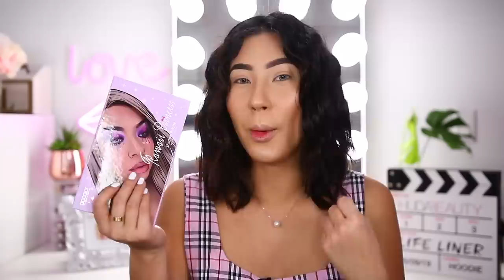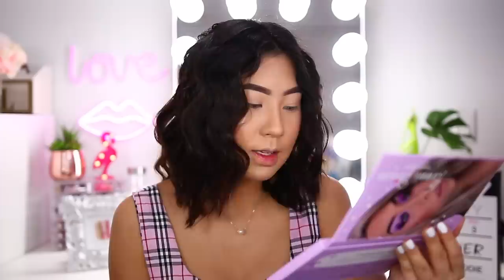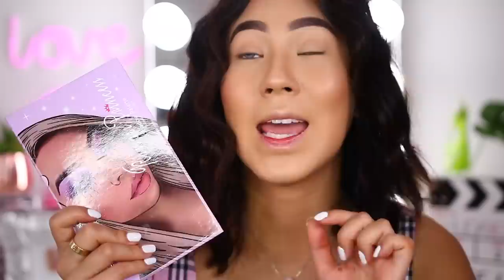PROBANDO LA PALETA DE KAWAIIDOLL LA "KAWAIIPRINCESS" WOW!! 😱 | Carol Chang